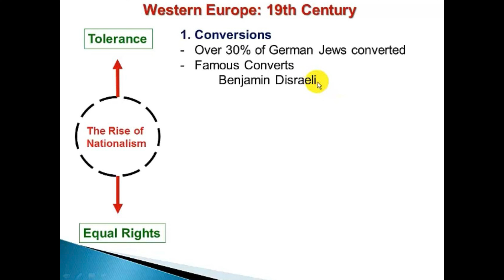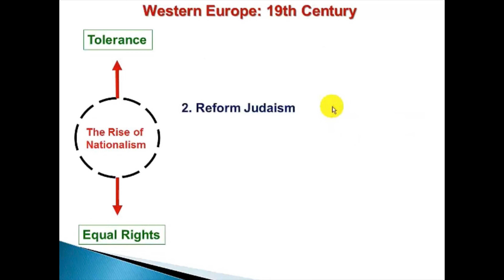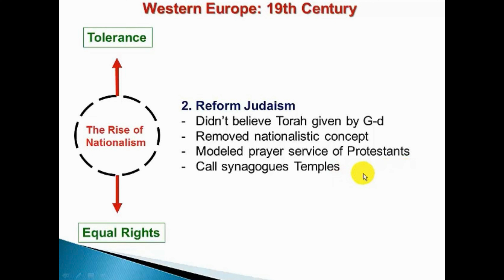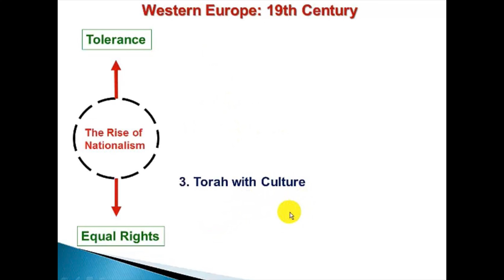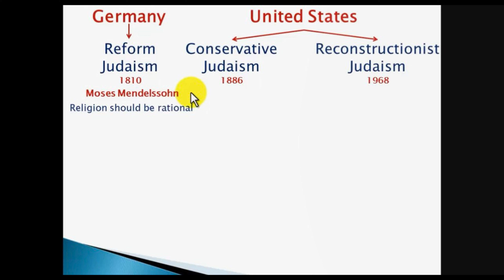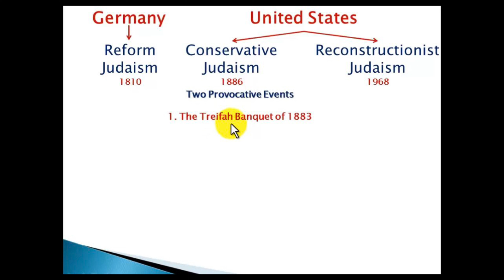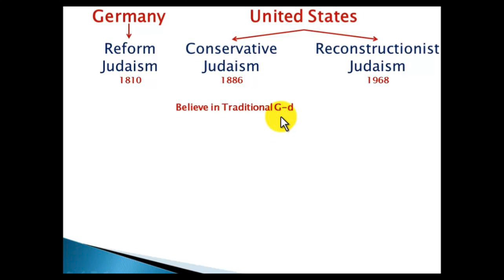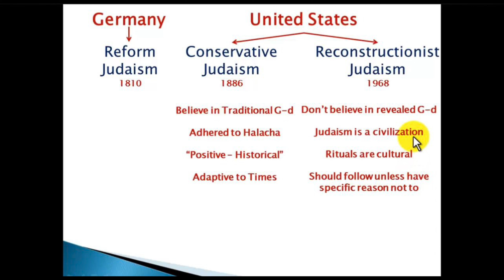Branches of Judaism